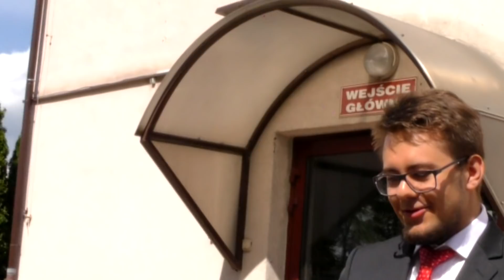„Żeby nie zdać matury, trzeba naprawdę się postarać” - pierwszy dzień egzaminów już za nami.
Za oknem zakwitły kasztany, a to niepisany znak, że maraton maturalny właśnie się rozpoczyna. Do tegorocznego egzaminu dojrzałości z języka polskiego przystąpiło około 269 tys. abiturientów w całej Polsce. Wydawało się, że po ostatnich dniach niepewności, gdy nie wiadomo było,  czy w ogóle matury dojdą do skutku, uczniowie klas maturalnych mogli w końcu odetchnąć z ulgą.
Niestety, w wielu szkołach w dniu dzisiejszym ten pozorny spokój został zakłócony fałszywymi alarmami bombowymi, przez które egzamin dojrzałości z języka polskiego trwał w nich o wiele dłużej.
Z kamerą wybraliśmy się do II LO w Malborku, by zapytać tegorocznych maturzystów o wrażenia z dzisiejszego dnia, jakie emocje im towarzyszyły w ciągu ostatnich tygodni, a także którego egzaminu najbardziej się obawiają.